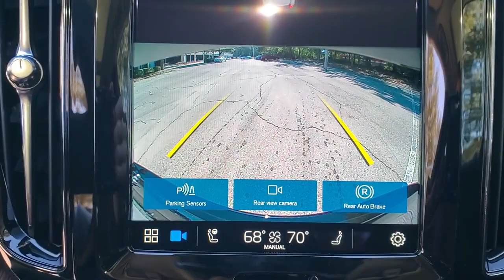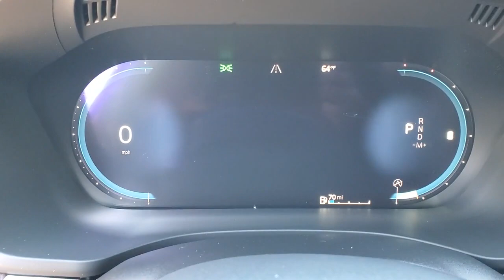2022 Volvo XC60 21286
2022 Volvo XC60 B5 Momentum - Stock#: 21286 - VIN#: YV4L12RK8N1991022

3963 W. Tennessee St

22/28 City/Highway MPG Onyx Black Metallic 2022 Volvo XC60 B5 Momentum
Wheels: 18 5-Spoke Silver Alloy|Heated Front Bucket Seats|Blonde City Weave Textile Upholstery|Radio: High Performance Audio System|4-Wheel Disc Brakes|Air Conditioning|Electronic Stability Control|Front Bucket Seats|Front Center Armrest|Leather Shift Knob|Spoiler|Tachometer|ABS brakes|Alloy wheels|Anti-whiplash front head restraints|Auto-dimming door mirrors|Automatic temperature control|Brake assist|Bumpers: body-color|Delay-off headlights|Driver door bin|Driver vanity mirror|Dual front impact airbags|Dual front side impact airbags|Four wheel independent suspension|Front anti-roll bar|Front dual zone A/C|Front fog lights|Front reading lights|Fully automatic headlights|Heated door mirrors|Heated front seats|Illuminated entry|Knee airbag|Low tire pressure warning|Memory seat|Occupant sensing airbag|Outside temperature display|Overhead airbag|Panic alarm|Passenger door bin|Passenger vanity mirror|Power door mirrors|Power driver seat|Power moonroof|Power passenger seat|Power steering|Power windows|Radio data system|Rain sensing wipers|Rear anti-roll bar|Rear fog lights|Rear reading lights|Rear seat center armrest|Rear window defroster|Rear window wiper|Remote keyless entry|Roof rack: rails only|Security system|Speed control|Split folding rear seat|Steering wheel mounted audio controls|Telescoping steering wheel|Tilt steering wheel|Traction control|Trip computer|Turn signal indicator mirrors|Variably intermittent wipers|Front beverage holders|Auto-dimming Rear-View mirror|10 Speakers|AM/FM radio: SiriusXM|Exterior Parking Camera Rear|Auto High-beam Headlights|Emergency communication system: Volvo Cars App w/4 Year Subscription